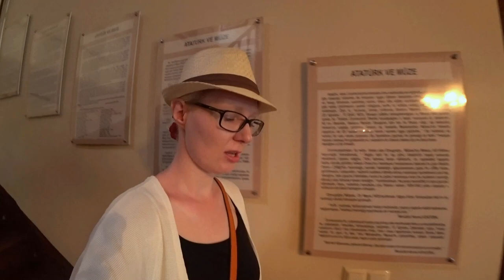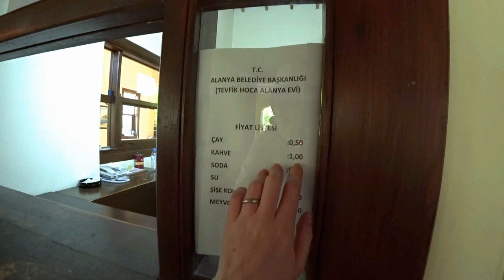Турция Аланья: Интересные места и встреча с подписчиками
Вместе с Зульфией, Натальей, Валентиной и Полиной мы побывали в Доме-музее Ататюрка, традиционном турецком доме и красивом чайном домике.